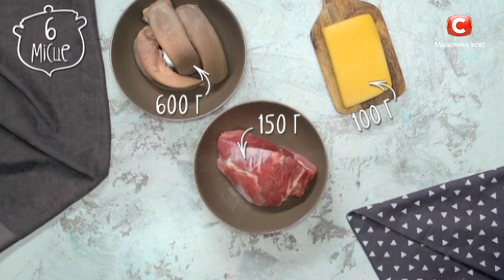6 место: Схабе (фаршированные конвертики из языка) — Все буде смачно. Сезон 5. Выпуск 51 от 24.03.18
свинячий язик – 3 шт. (600 г)
свинина (лопатка) – 150 г
сир гауда – 100 г
яйця – 3 шт.
натуральний йогурт – 125 мл
панірувальні сухарі – 250 г
рафінована олія – 510 мл
білий хрін – 60 мл
лимон – 1 шт.
петрушка – 3 гілочки
кріп – 3 гілочки
сіль – 17 г
чорний мелений перець – 7 г

Свинячу лопатку наріжте шматками, перебийте на фарш, посоліть, поперчіть. Додайте подрібнену петрушку, жовток та гарно вимішайте до щільної маси.

Приготуйте конвертики. Відварені та почищені язики розріжте навпіл упоперек. У кожній половинці зробіть з боку зрізу, по центру, повздовжній надріз, не дорізаючи до країв на 1 см. Поверніть ніж на 90 градусів та зробіть ще один, поперечний надріз, аби вийшов конверт.

Наповніть кожен конверт фаршем, посипте зверху сіллю та чорним меленим перцем.

Приготуйте сирний кляр. Підморозьте сир в морозилці впродовж 10 хв., а потім натріть на дрібній тертці. Збийте яйця з білком, з’єднайте з сиром.

Налийте у сотейник олію, нагрійте до температури 160-190⁰С. Обкачайте конверти у панірувальних сухарях, а потім у сирному клярі.  Обсмажуйте у фритюрі по 2 конверти впродовж 5 хв. Викладіть на паперовий рушник, аби позбутися надлишку жиру.

Перекладіть обсмажені конверти на деко, накрийте фольгою та доведіть до готовності у розігрітій до 180⁰С духовці впродовж 20 хв.

Приготуйте соус: натуральний йогурт змішайте з білим хроном, лимонним соком, подрібненим кропом, сіллю, чорним меленим перцем та олією. Подавайте схабе з соусом.